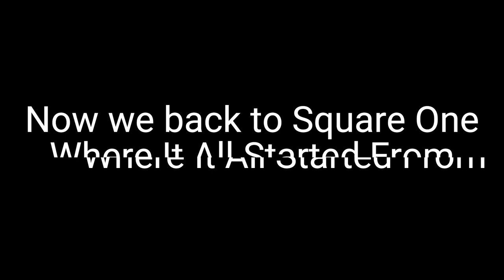Sweet Drill [Lyric Promo] Preview (@SpxdeyMusicOfficial part)